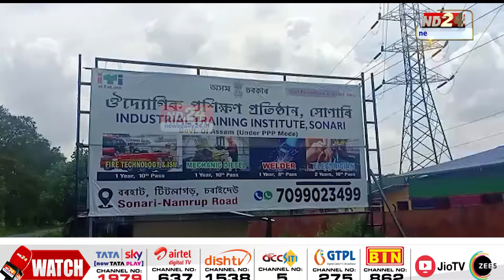পেলনীয়া সা-সামগ্ৰীৰে নিৰ্মাণ কৰিলে Go-Kart নামৰ এখন বিশেষ বাহন